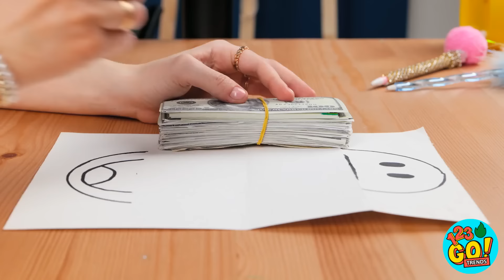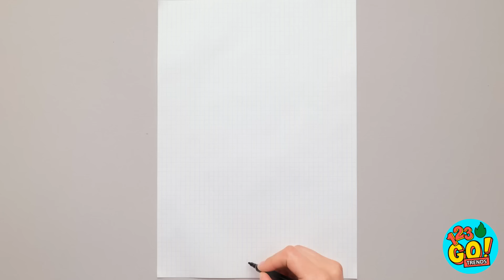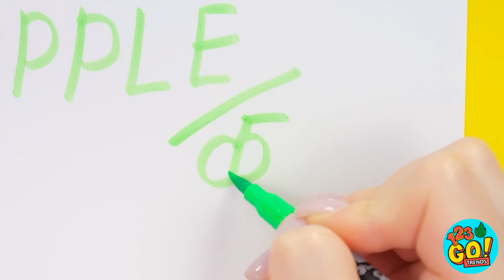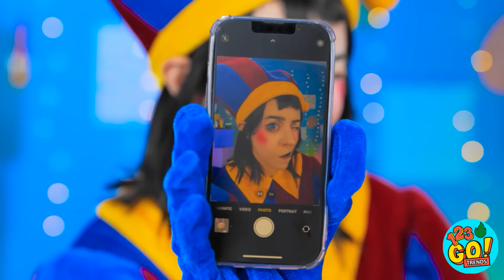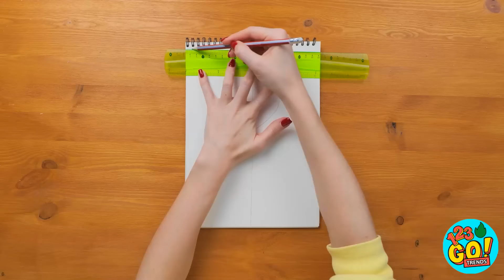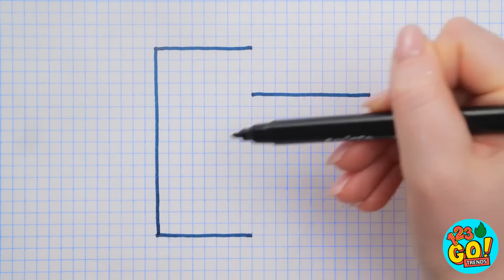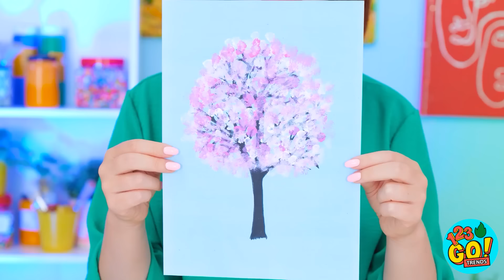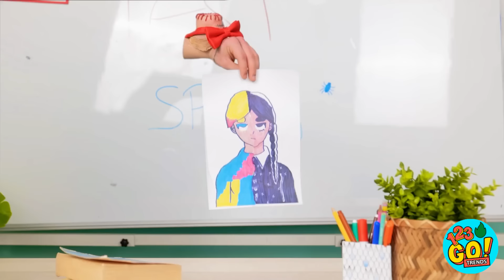DESAFIO DE DESENHO: CARO x BARATO 🩷 Pintura e Artesanatos para Você Experimentar, por 123GO! TRENDS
Esse desafio está repleto de criatividade. Quem você acha que produziu a melhor arte, Kendall ou Britney? Deixe sua opinião nos comentários abaixo.